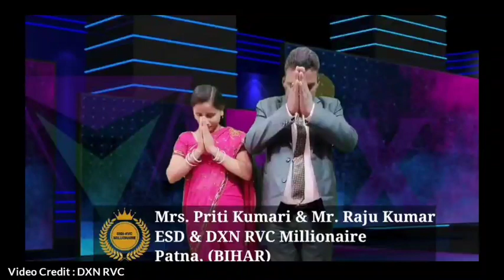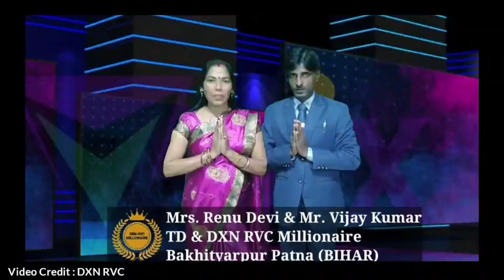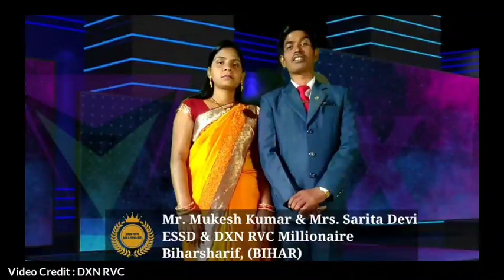DXN RVC MILLIONAIRES Of 2020 (Hindi/Urdu)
DXN RVC MILLIONAIRES
Of 2020 (Hindi/Urdu)